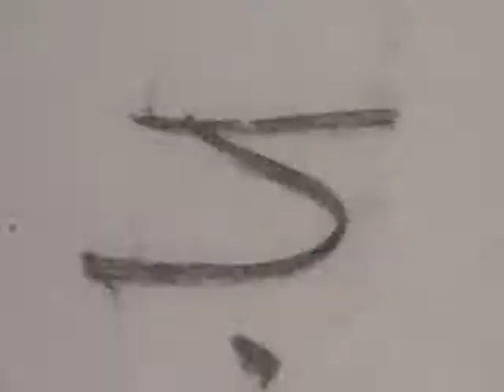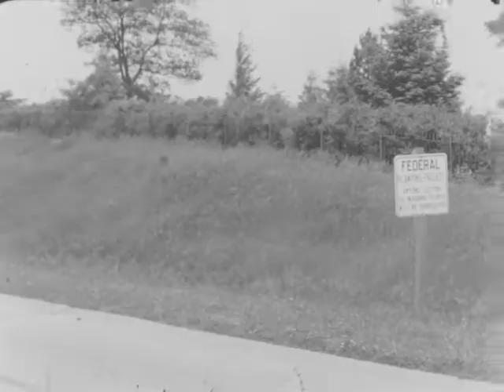(AV09661) Dr. Gilkeys films (Silent)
on Highway erosion and drainage in PA., Kansas, California, and N.C. Shows planting etc. they used to keep the backwash out of the hillside

Original Format: 16mm B-Wind; Double Perforation; B+W Reversal; Acetate Base; 1941 and 1942 Kodak date codes